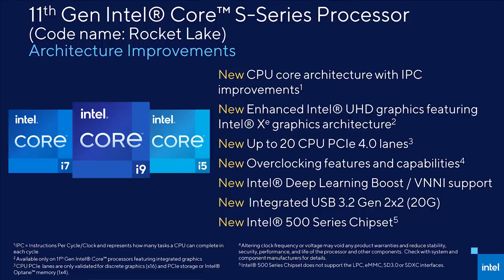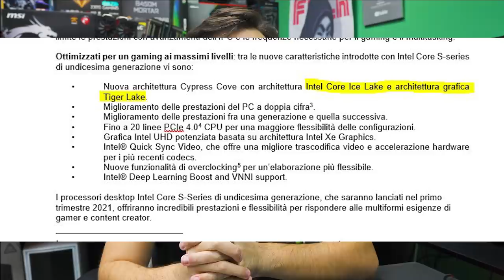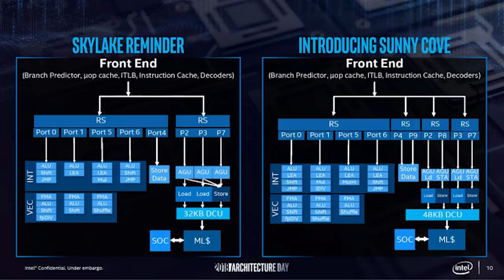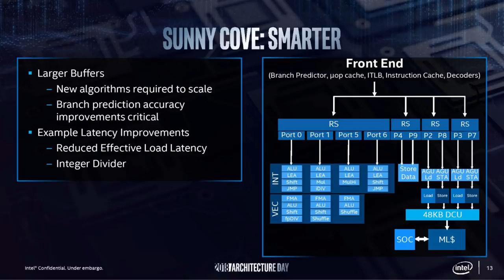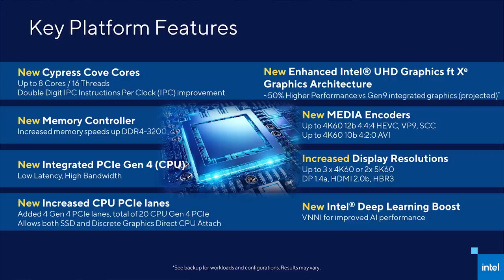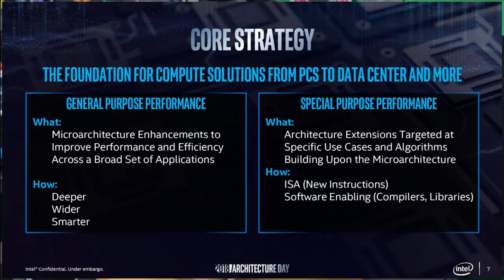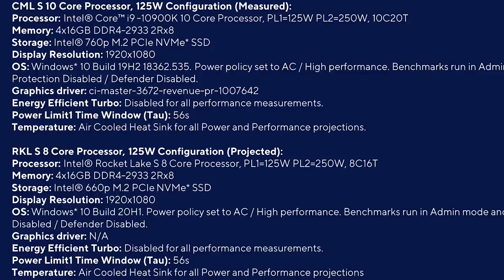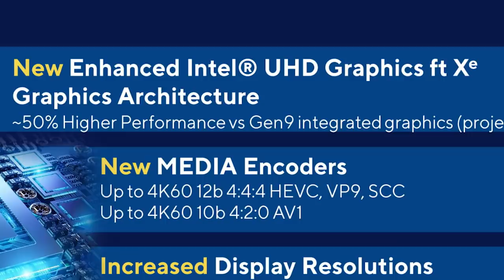INTEL STA TORNANDO!?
È strano vedere queste notizia di Intel proprio pochi giorni prima dell'arrivo sul mercato dei nuovi Ryzen 5000, i giochi di potere sono ormai iniziati. Con questa nuova mossa Intel riuscirà a riprendersi il suo posto da Leader?

💰 ACQUISTALO QUI:

Ho scelto quelli che secondo me sono i 3 processori più interessanti di Intel in questo momento

▷ OFFERTE TELEGRAM:
Stai cercando un gruppo che tratti qualsiasi offerta di Amazon e non solo a 360*?

▷ COMMUNITY & SOCIAL:
Stai cercando una community con cui scambiarti idee e pareri oppure semplicemente qualcuno con cui condividere la tua passione?